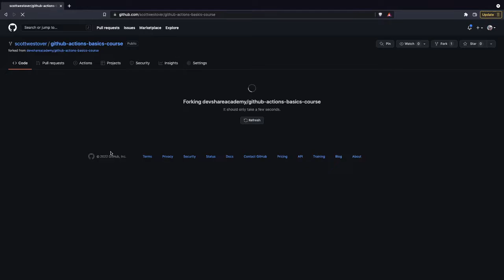Introduction To GitHub Actions: Part 4 - Project Setup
In this introduction to GitHub Actions course, we will be covering the following topics:

- GitHub Workflows and Actions
- The workflow files and basic syntax
- GitHub Actions Marketplace
- Creating Some Example Workflows like:
  - pull request review to lint, test, and build code
  - publish a GitHub NPM package
  - integration testing
  - tagging on GitHub